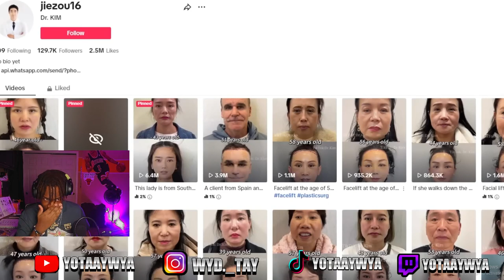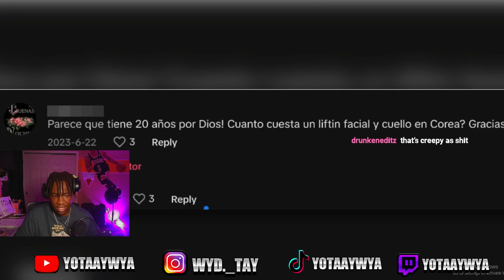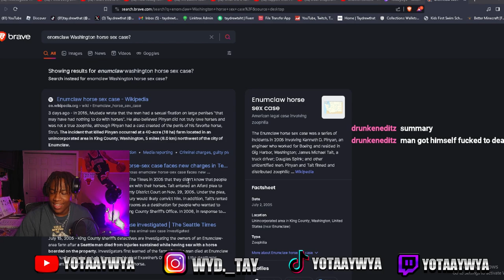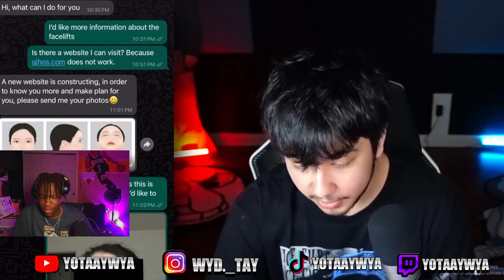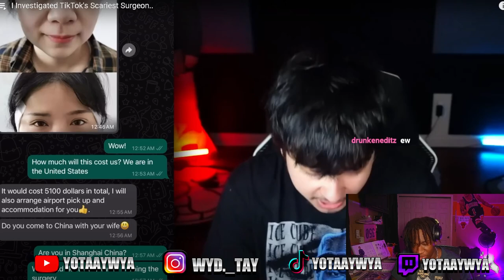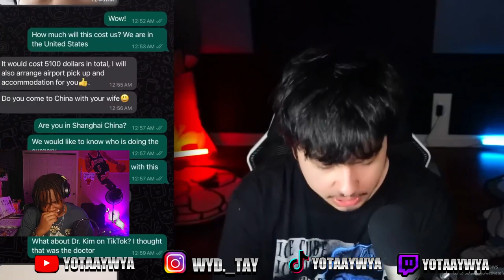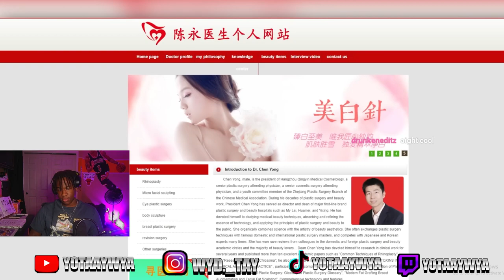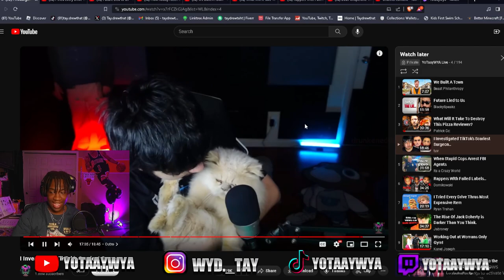This Doctor is DESTROYING PEOPLE with SURGERIES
Dr.Kim is actively destroying people's lives...

All clips from stream, Please make sure to check out!
The Twitch: YoTaayWYA

• SHAWE phone desk holder
• Tripod
• Light for filming at night

*EDITING/RECORDING*
•CapCut/Adobe Premiere Pro
•OBS Screen recorder/ Streamlabs